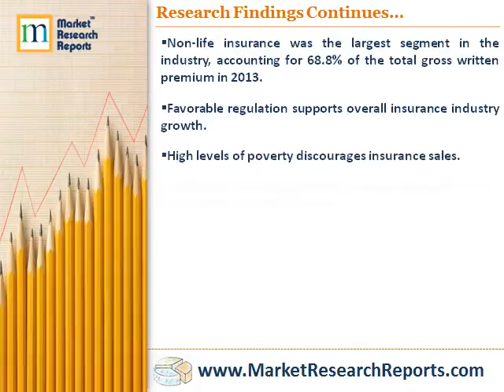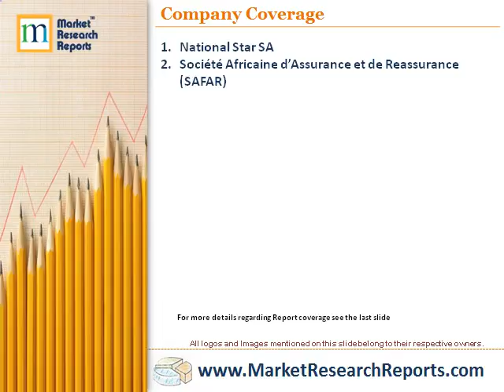Insurance Industry in Chad, Key Trends and Opportunities to 2018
Market Research Reports, Inc. has announced the addition of "Insurance Industry in Chad, Key Trends and Opportunities to 2018" research report to their offering.